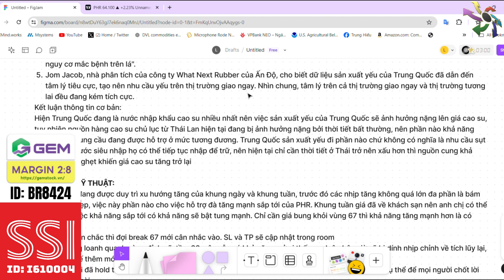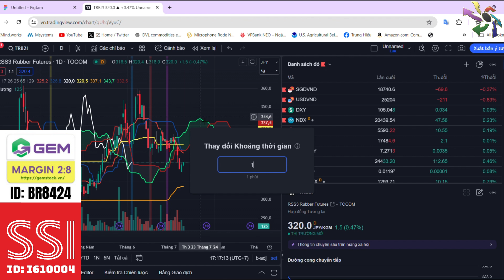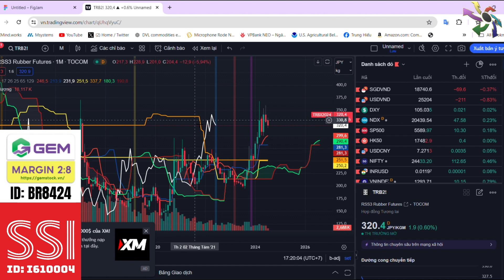Phân tích cổ phiếu | Cổ phiếu tiềm năng hôm nay | Cổ phiếu PHR | Tuấn Linh ITP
Nhận định thị trường chứng khoán. Chương trình nhận định chứng khoán kịch bản khả năng trong dài hạn, trung hạn cũng như ngắn hạn dành đến anh chị hàng ngày. Trong video này Tuấn Linh và ae ITP cùng anh chị nhận định diễn biến của thị trường chứng khoán hôm nay diễn biến thế nào, khả năng trong ngắn trung hạn trong thời gian tới? và đặc biệt hôm nay chúng ta sẽ tập trung phân tích cổ phiếu PHR

👉 Tham gia room Zalo hỗ trợ hỏi đáp hàng ngày miễn phí: dưới phần bình luận
🫰 Mời Cà Phê: VPBank - 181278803 - Đoàn Tuấn Linh
🫰 Mời Anh Chị mở  tài khoản tại ID SSI I610004
👍 Link mở tài khoản trực tiếp

⛳ Tham gia làm hội viên để ủng hộ kênh Ichimoku Việt Nam:
⛳ Lịch Phát Sóng Livestream kênh Ichimoku Việt Nam hàng ngày: